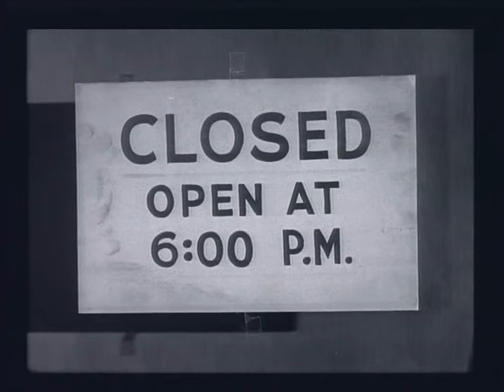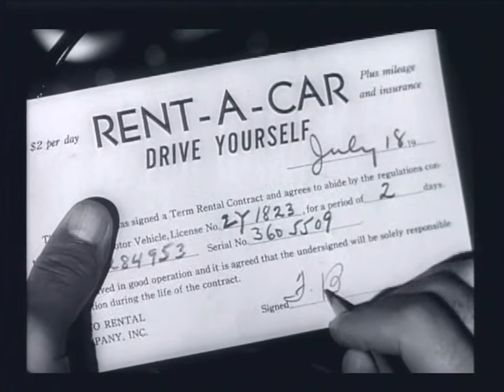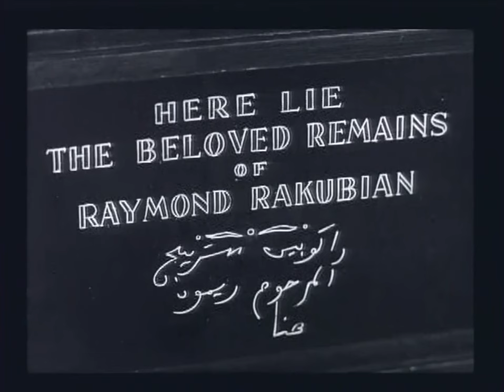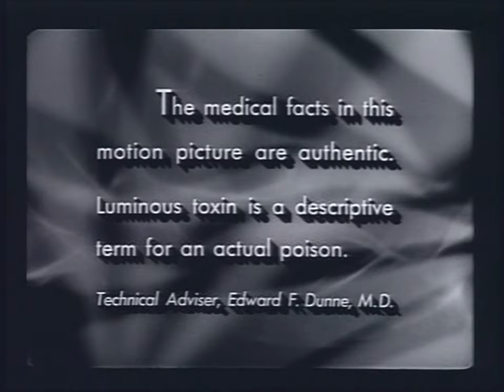D.O.A. (1949)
An opening sequence features Frank Bigelow (Edmond O'Brien) walking through the long hallway of a police station to report his own murder. From here to the end, the story is told in flashback. Bigelow is a hard-driving accountant and notary public in Banning, California, who decides to escape for a fun vacation in San Francisco. At the hotel, he is invited to join a group of conventioneers for a night out. He ends up at a nightclub where, unnoticed, a stranger swaps his drink for another one. The next morning, he feels extremely ill. Doctors determine that he swallowed a poison, "luminous toxin," for which there is no antidote.

With only days to live, Bigelow embarks on a desperate search to discover the motive for his poisoning. A call to his secretary Paula (Pamela Britton) provides a possible lead. Eugene Philips has been urgently trying to contact him. Bigelow travels to Philips' import-export company, meeting Halliday (William Ching), the company comptroller, who says that Philips has committed suicide.

Bigelow locates Eugene Philips' widow (Lynn Baggett) and brother, Stanley Philips (Henry Hart). Months earlier, Eugene had purchased iridium, a "luminous toxin", which had been stolen by a criminal named Majak (Luther Adler). The seller was a George Reynolds (a/k/a Raymond Rakubian), Majak's nephew. As a result of this illegal sale/purchase transaction, Eugene Philips faced criminal charges.

The bill of sale that would have cleared Eugene, has gone missing, and that document had been notarized by Bigelow himself. He learns that Reynolds/Rakubian is now dead. He realizes that someone seems intent on eliminating all evidence of this sale.

That someone turns out, in a plot twist, to be Halliday. Stanley Phillips, who has now been poisoned, reveals that Eugene discovered that his wife and Halliday were having an affair. Mrs. Philips affirms that during a confrontation that turned violent, Halliday threw Eugene over a balcony. To make it look like suicide, the pair insisted that Eugene had killed himself over his legal troubles. When they discovered that there was exonerating evidence of his innocence in the notarized iridium bill of sale, Halliday began disposing of anyone knowing about the document, and that led to Bigelow.

In the final scene, Bigelow tracks Halliday to the Philips company and finds him wearing the same distinctive coat and scarf as the man who switched the drinks. Halliday draws a gun and fires first, but Bigelow fatally shoots him.

Bigelow finishes telling his story and dies. The police detective taking down the report instructs that his file be marked "dead on arrival."

An American film-noir directed by Rudolph Maté, starring Edmond O'Brien and Pamela Britton. It is considered a classic of the genre. A fatally poisoned man tries to find out who has poisoned him and why. It was the film debuts of Beverly Garland (as Beverly Campbell) and Laurette Luez.

Leo C. Popkin produced D.O.A. for his short-lived Cardinal Pictures. Due to a filing error, the copyright to the film was not renewed on time, causing it to fall into the public domain: it was subsequently remade as Color Me Dead (1969), D.O.A. (1988), and Dead On Arrival (2017).